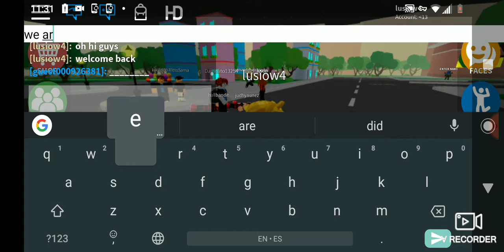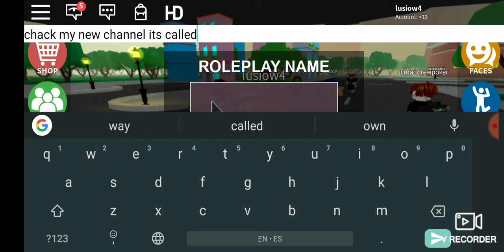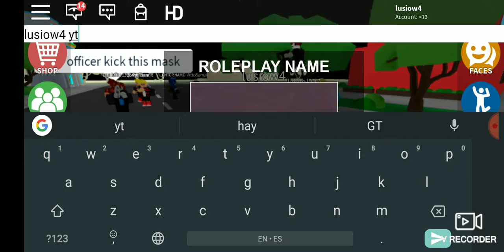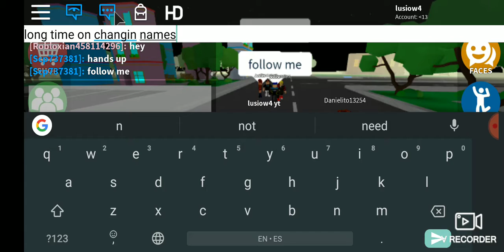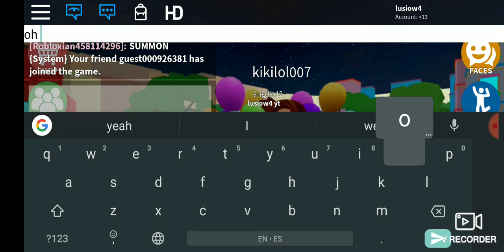last guast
wwwut